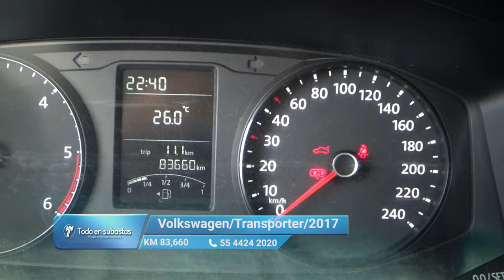Volkswagen / Transporter Carga / 2017 - 11343